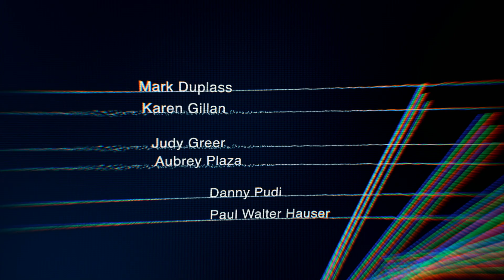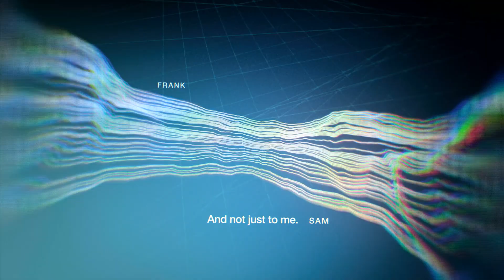Calls — Official Trailer | Apple TV+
A groundbreaking experience that masterfully uses audio and minimal visuals to tell bone-chilling stories. Presented in 12-minute episodes featuring the voices of Nick Jonas, Lily Collins, Rosario Dawson, Joey King, Pedro Pascal, Mark Duplass, Karen Gillan, Judy Greer, Aubrey Plaza, Danny Pudi, Paul Walter Hauser, Jaeden Martell, Riley Keough, Aaron Taylor-Johnson, Ben Schwartz, Jennifer Tilly, and more.

Watch Calls on the Apple TV App with an Apple TV+ subscription